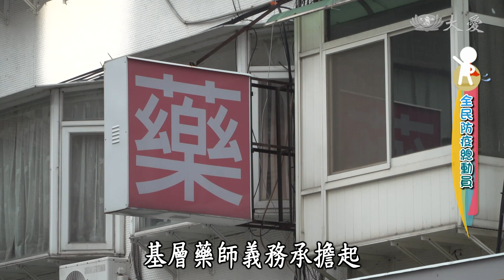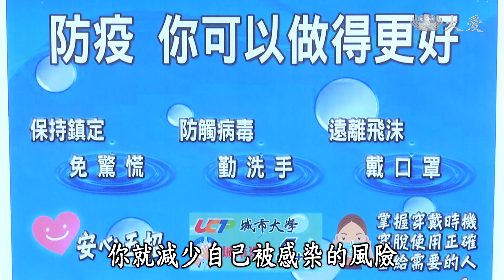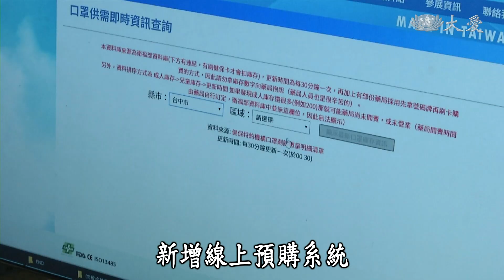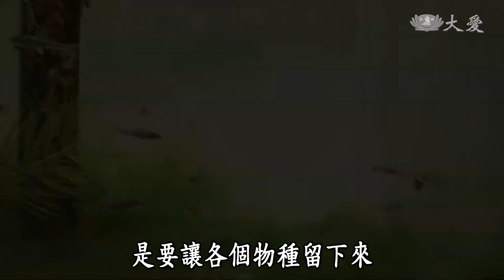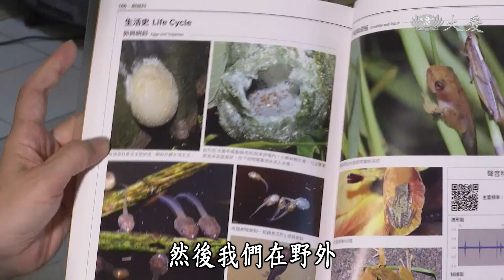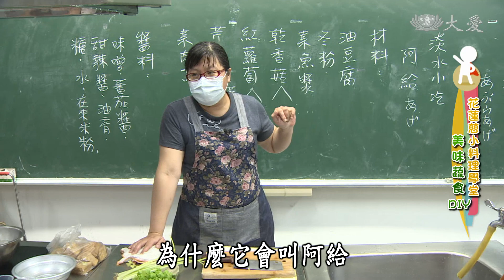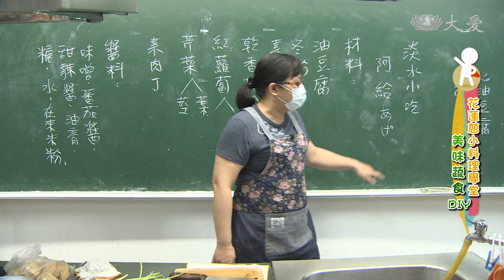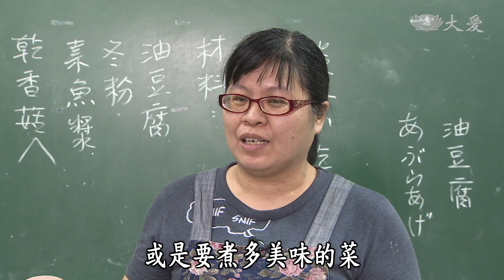【小主播看天下WOW】20200803 - 法國月牙麵包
今年因為新冠肺炎的疫情，世界各地的人們的日常生活，都受到了影響。在紐約就讀中學的陳心慈，就利用長期宅在家的時間，試著自己動手研發各種素食，今天她要帶來的料理，是法國月牙麵包，一起去試試看吧！

(15520476)